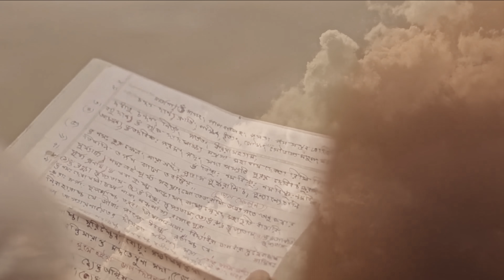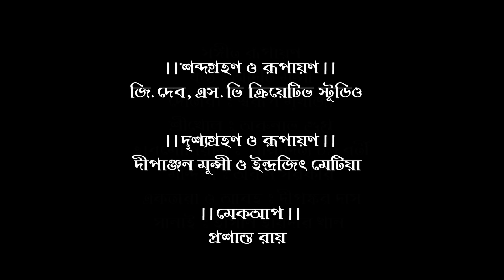আমার উমা || আগমনী || অদিতি মুন্সী || Amar Uma || 4K Video || Aditi Munshi || পুরাতনী বাংলা গান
কবি শ্রী রামপ্রসাদ ভট্টাচার্য রচিত এই আগমনী গান বাংলার পুরাতনী গানের ভান্ডারকে আরো সমৃদ্ধ করেছে | পুরাতনী বাংলা গানের ভাণ্ডারে আমরা তিনজন রামপ্রসাদ নামক সঙ্গীত  সাধকের কথা পাই | এই গানটির রচয়িতা শ্রী রামপ্রসাদ ভট্টাচার্য্য ছিলেন ঢাকা চিনিশপুরের বাসিন্দা || তাঁর অসাধারণ লেখনীতে আদিশক্তি মহামায়া হয়ে উঠেছেন আমাদের উমা ||

|| সঙ্গীত রূপায়ণ ||
কণ্ঠ : অদিতি মুন্সী
দোতারা : স্বরূপ মুখার্জী
শ্রীখোল : অরুনাভ গুপ্ত
মন্দিরা  : অরুন সরকার
একতারা ও আবহ : দীপঙ্কর দাস
সানাই : হাসান হায়দার খান

|| শব্দগ্রহন ও রূপায়ণ ||
জি .দেব , এস . ভি ক্রিয়েটিভ ষ্টুডিও
|| দৃশ্যগ্রহণ ও রূপায়ণ ||
দীপাঞ্জন মুন্সী ও ইন্দ্রজিৎ

|| মেকআপ ||
প্রশান্ত রায়
||মঞ্চসজ্জা ||
বাসুদেব সাহা , বিকি , অনীক , সৌভিক
||সহযোগী চরিত্র ||
ঐশাণী দাস , মোনালিসা মাইতি  ও সৌভিক ভট্টাচার্য্য

|| ভাবনা ||
অদিতি মুন্সী ও সহশিল্পীরা

|| কৃতজ্ঞতা স্বীকার ||
শ্রী সরজ কুমার দে ও তাঁর পরিবার ,শ্রীদুর্গাবাড়ি , বিচিত্রা , বাগুইআটি
বাগুইআটি স্পোর্স কাউন্সিল
কুমোরটুলি ও মৃৎশিল্পীরা